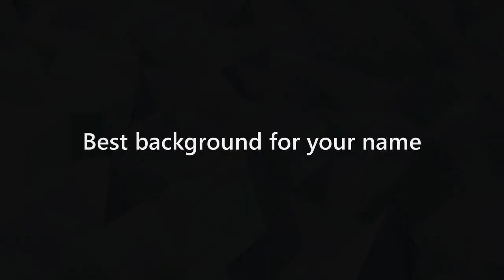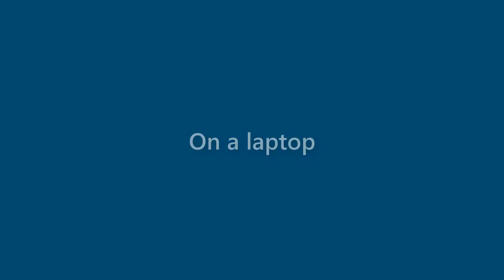Bertha Petty - appearance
Name Look - Bertha Petty - appearance. In this video we present "Bertha Petty" name look and feel in various scenarios.
This video will cover:
How does "Bertha Petty" look as a personal letterhead?
How does "Bertha Petty" look on a business card?
How does "Bertha Petty" look on a computer/laptop screen?
How does "Bertha Petty" look with different background colors?
How does "Bertha Petty" look with various fonts?